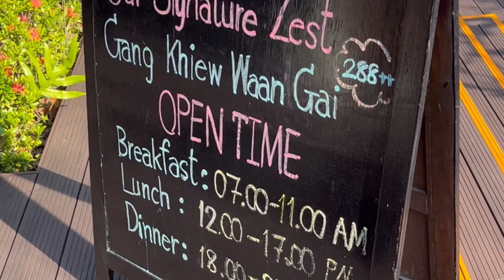Marriott’s Mai Khao Beach - Phuket breakfast